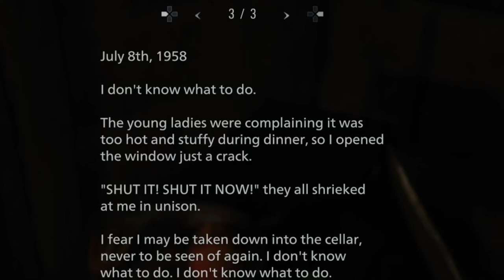LADY DIMITRESCU DON'T PLAY!!! | Resident Evil Village Part 3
After survivng Heisenberg and his lycans I don't think I can take much more... Unless a very TALL LADY were to capture me and bring me to my knees and beg for my life!!!